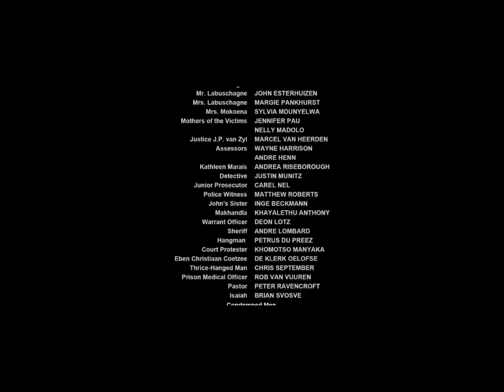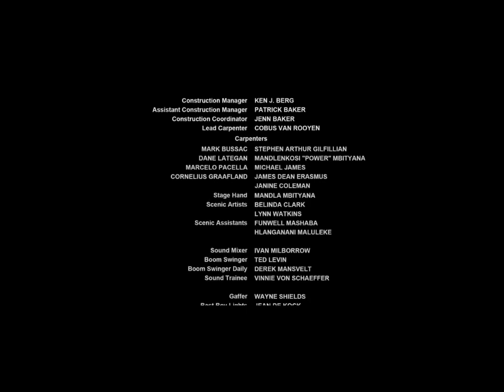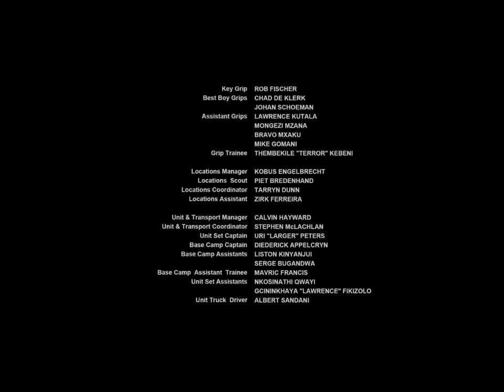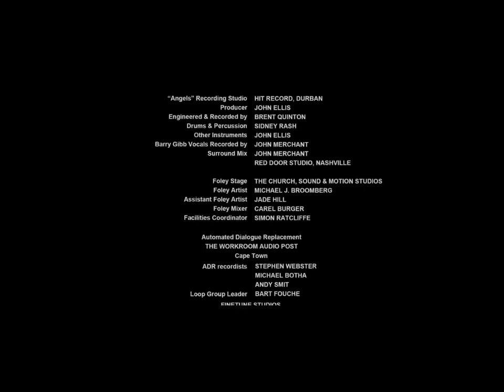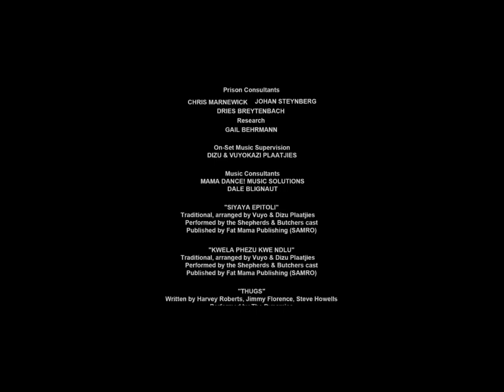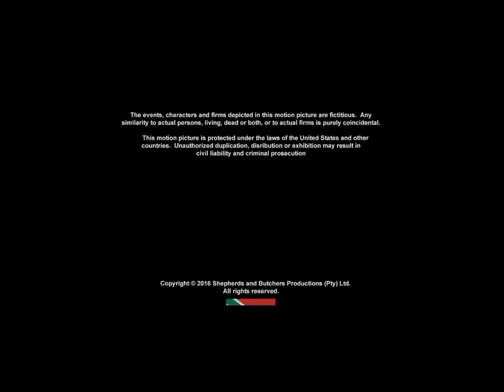filme dublado (cordeiros e carrascos)